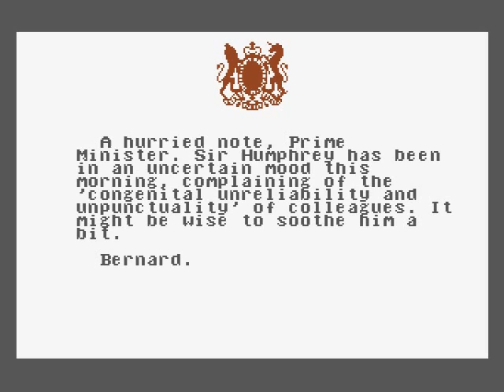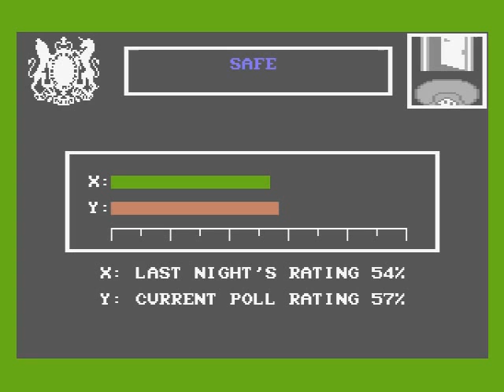Let's Play Yes, Prime Minister 03 - Those meddling Americans!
Warning: Includes improper use of Hegelian philosophy (I think).